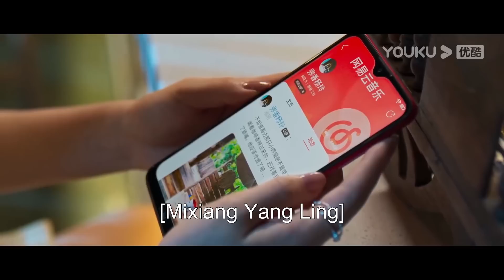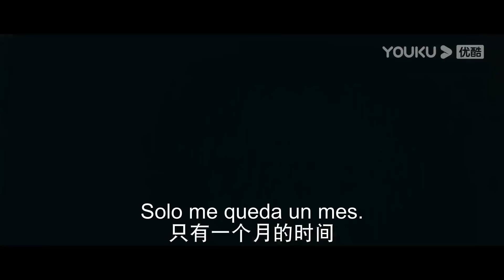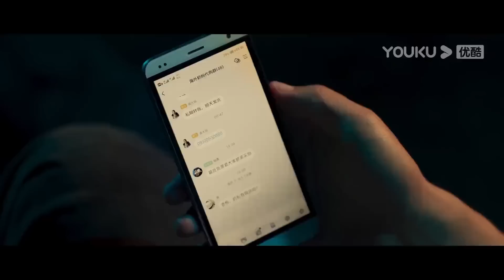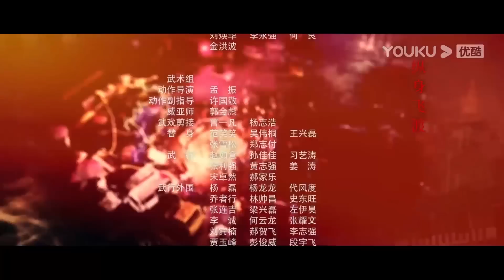ESPSUB [Siendo un Héroe] EP02 | Policías luchan contra el narcotráfico | Chen Xiao/Wang YiBo | YOUKU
★Para los miembros de APP：A las 18:00(UTC+8) de lunes a viernes 1 episodio diario
★Para los no miembros：A las 18:00(UTC+8) de lunes a miércoles 1 episodio diario
★Protagonistas: Chen Xiao/ Wang YiBo/ Wang Jinsong / Liu Yijun / Zhao Zhaoyi / Guo Xiaoting / Feng Qing / Wu Haoze / Zhang Jiayi / Wu Gang / Wang Haoxuan
★Episodios: 32

[Siendo un Héroe] Hace tres años, Wu Gang fue matado por el grupo de narcotraficantes K por estar involucrado en drogas, y su hijo, Wu Zhenfeng, fue expulsado de la policía por violar disciplinas. Wu Zhenfeng estaba decepcionado y quiso salir del país, pero fue impedido por su amigo Chen Yu. En el camino, Wu Zhenfeng fue secuestrado por traficantes de drogas para salvar a Chen Yu, y se perdió el paradero. El destino de los dos ha sido cambiado completamente. Tres años después, Chen Yu se convirtió en policía antidrogas, pero no esperaba que Wu Zhenfeng regresó y estuvo involucrado en el caso del asesinato. Chen Yu descubrió que Wu Zhenfeng tuvo mucho que ver con el grupo de narcotraficantes. Para aniquilar este grupo, Chen Yu obedeció el arreglo de las autoridades superiores y se quitó el uniforme de policía para comenzar un nuevo camino en su carrera antidrogas. Al mismo tiempo, se enteró de que Wu Zhenfeng era en realidad un héroe oculto que acechaba en el grupo de narcotraficantes. Chen Yu y Wu Zhenfeng cooperaron tácitamente y lucharon juntos en este grupo, el cual fue aniquilado finalmente bajo el despliegue de la policía. Los dos continuaron dedicándose al trabajo antidrogas, sin olvidar nunca sus aspiraciones originales.